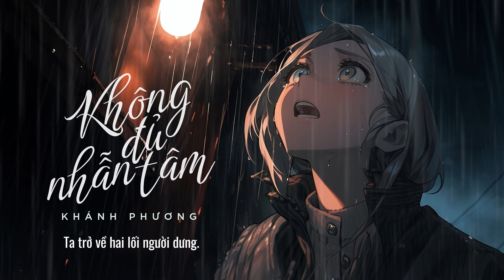KHÔNG ĐỦ NHẪN TÂM - KHÁNH PHƯƠNG x ĐÔNG THIÊN ĐỨC | Tình Yêu Em Trao Anh Tàn Nhẫn Lắm...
Lyric:
Mùa đông mang cơn mưa treo bên ngoài cửa sổ
Chắc có lẽ thấy em quên chẳng cầm ô.
Ngày mai qua sương gai anh không còn dắt lối .
Anh chẳng thể bước theo em nữa rồi.
Ngày gặp em trong cơn mưa ôm nỗi buồn gõ cửa
Lấy nước mắt viết tên của người xưa.
Bàn tay anh ngây ngô che những hạt hư vô
Và em cứ mãi bắt anh làm người che ô.
ĐK
Tình yêu em trao anh tàn nhẫn lắm!
Bảo chiếc lá khô là sâu đậm.
Anh mang về giữ trong rương vàng cố chấp.
Nhìn con tim anh cô đơn đói khát,
Gặm nát nỗi đau chia hai phần.
Giữ một phần xin lỗi bản thân.
Chiều hôm ấy cơn say cũng ướt đẫm.
Vì khóc tháng năm quá sai lầm.
Buông một người nhưng anh không đủ nhẫn tâm.
Đợi quên lãng về phủ đầy ký ức
Và hết thấy đau trong tim này.
Ta trở về hai lối người dưng.

(Yêu nhau có phải khóc mới đau không?
Cớ sao nước mắt cứ hoài rơi trong cõi lòng
Từ trong thâm tâm chẳng thể buông tay
Vì chẳng thể nhẫn tâm
Em đắm đuối vùi nát ký ức của đôi mình)

© Độc Quyền Trên Youtube Bởi Nhạc Mới Tuyển Chọn. Đề Nghị Không Reup MV Này !